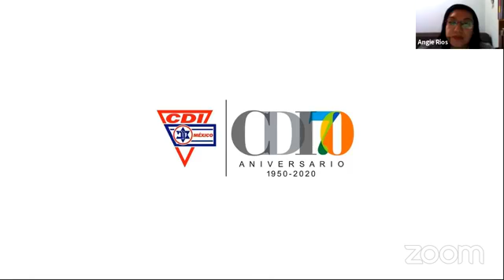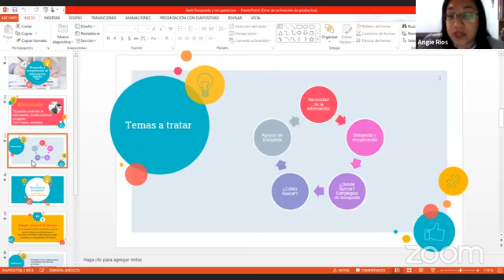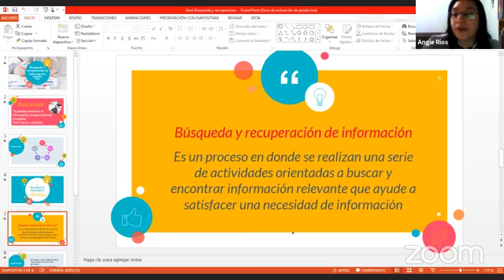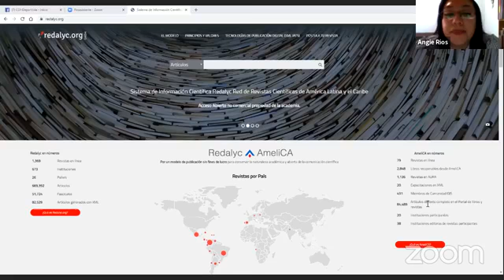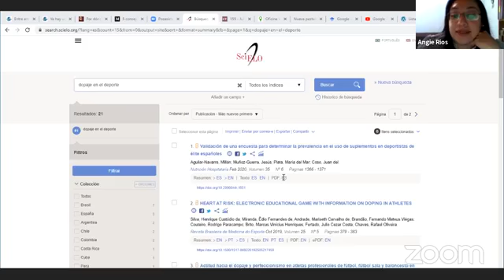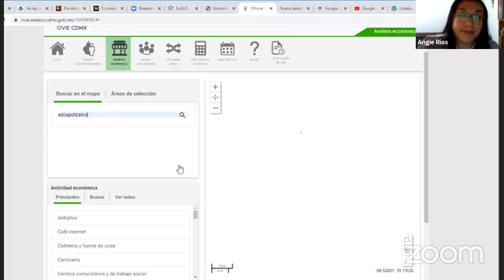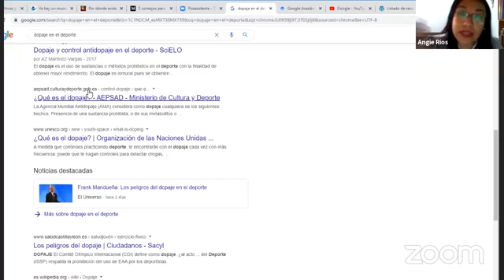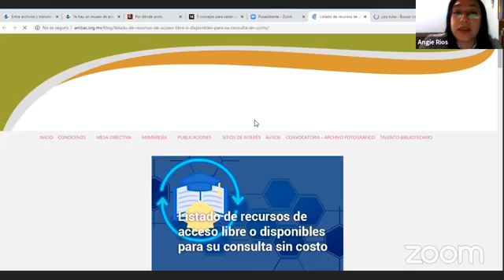Búsqueda y recuperación de información / Ponente: Angie Ríos